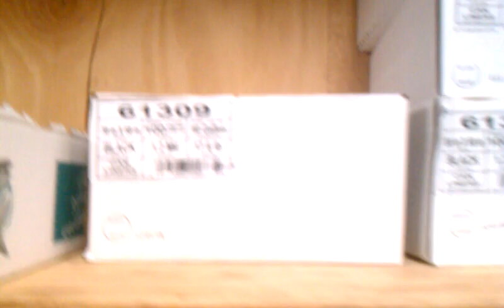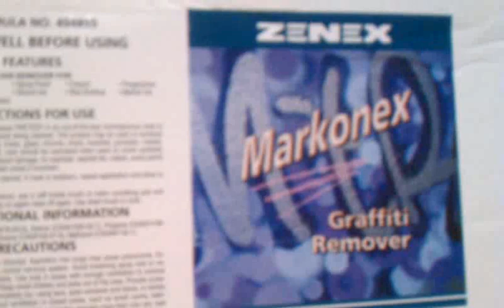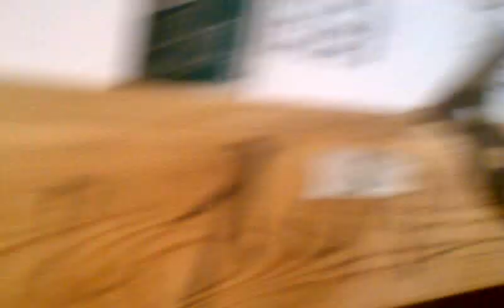Work Vlog: the second coming of Christ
Yeah, work. It's so exciting and enticing. Love me some work. Also, xbox died, so unless I have some random gameplay on my pc, no gameplay fer a while